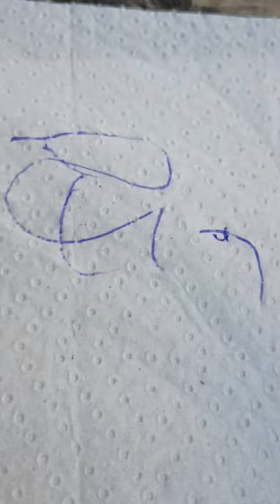of everlasting life I can prove how. The soul that was first call RUH